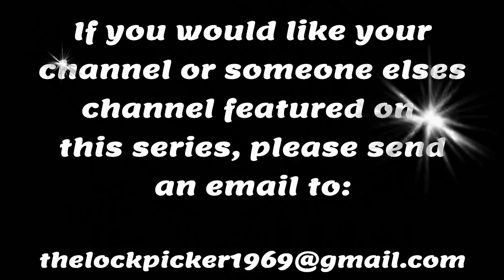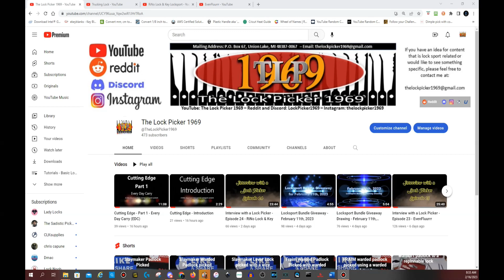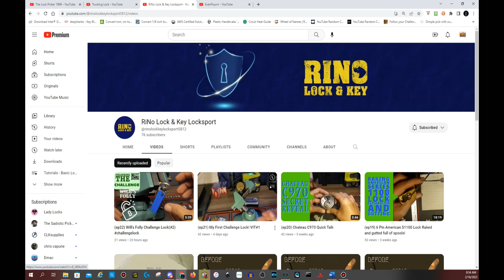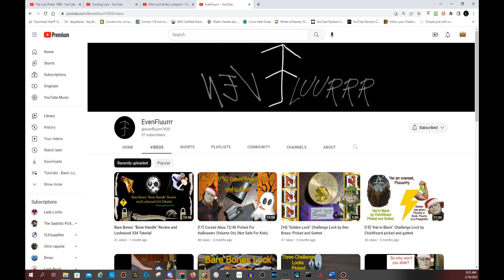Shoutout Thursday - February 16th, 2023